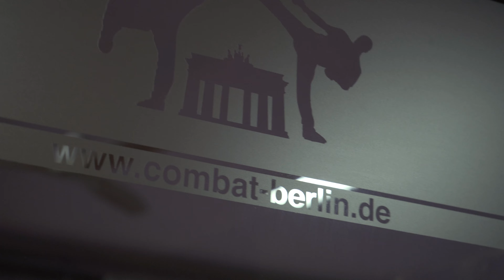SPARRING IST SCHWEISSTREIBEND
Vielen Dank Combat Berlin für die Unterstützung!